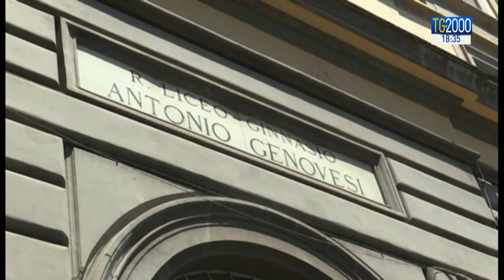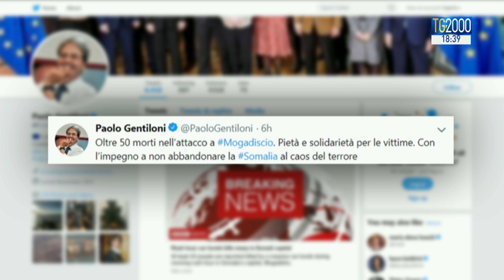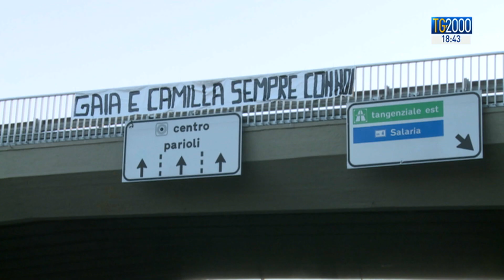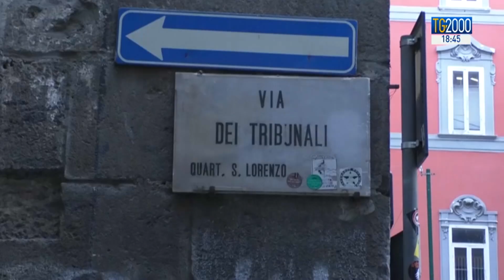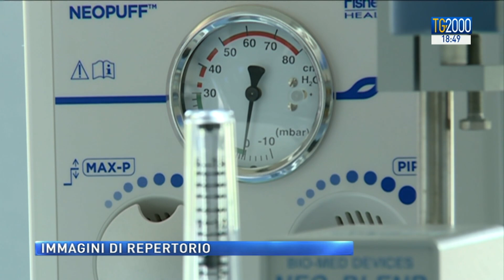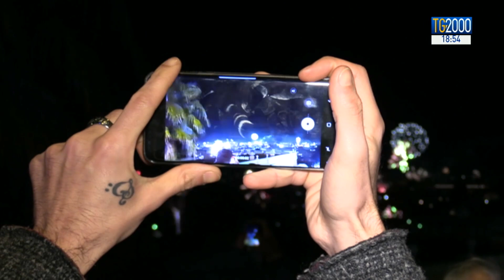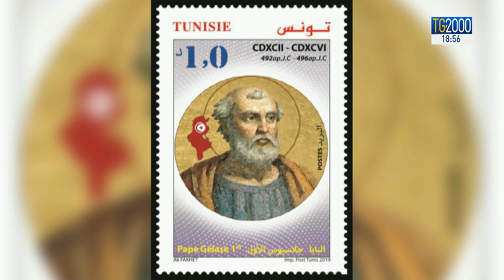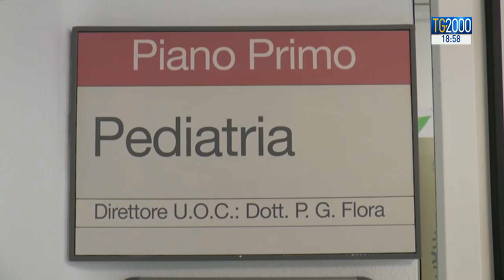TG2000 del 28 dicembre 2019 - Edizione delle 18.30